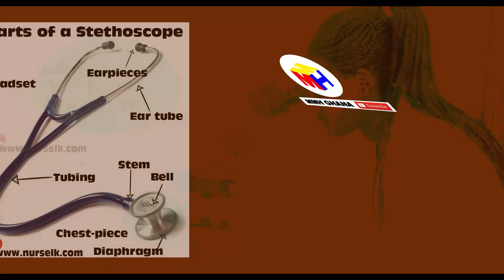💔2022 Nursing Interview EXPERIENCE Summary & Group info: JOIN NOW BY DOING THIS !